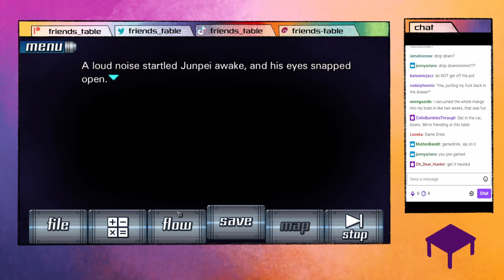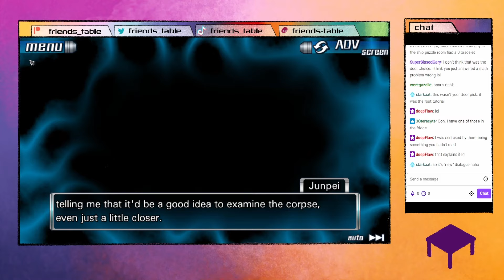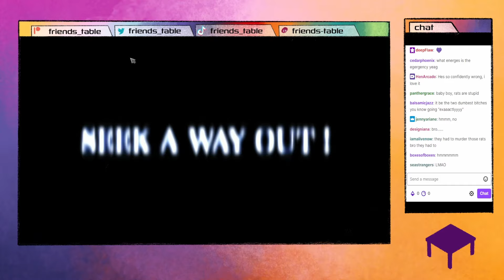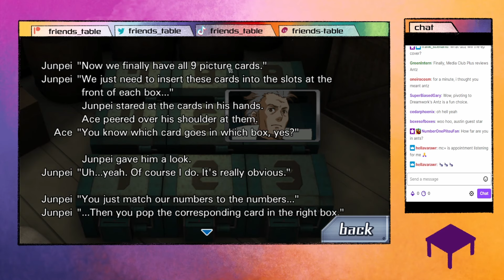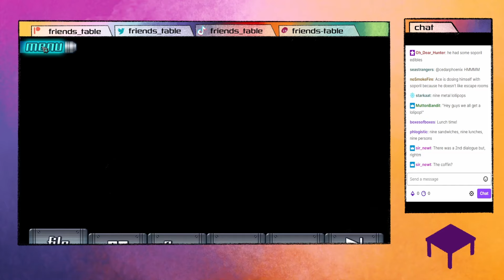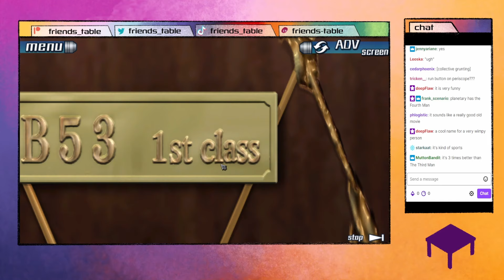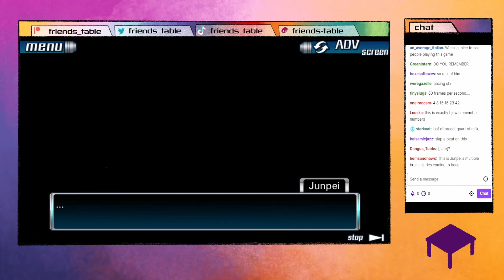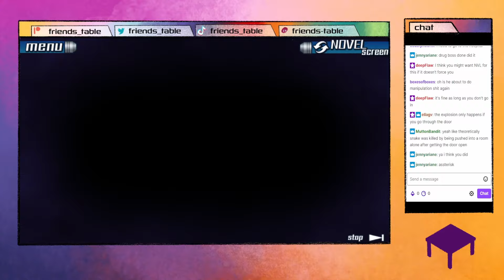Truth Had Gone - 999: Nine Hours, Nine Persons, Nine Doors pt.7a | streamed 7/25/24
999 is a visual novel Saw-style escape room, but anime.